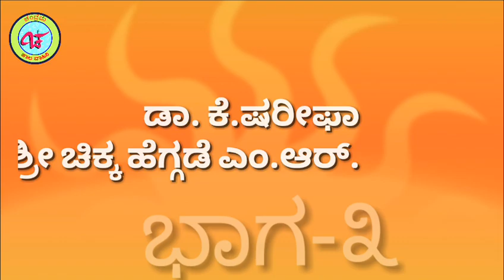ಚಂದ್ರಮ ಜಾಲ ವಾಹಿನಿ ವಾರದ ವ್ಯಕ್ತಿ ಸಾಹಿತ್ಯ ಸರಣಿ-೭೭ ಡಾ.ಕೆ.ಷರೀಫಾ# ಸಂದರ್ಶನ: ಶ್ರೀ ಚಿಕ್ಕಹೆಗ್ಗಡೆ ಎಂ.ಆರ್.ಭಾಗ-೩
ತಮ್ಮ  ಸ್ನೇಹಿತರಿಗೂ ಕಳಿಸಿ

"ಚಂದ್ರಮ ಜಾಲ ವಾಹಿನಿ"ಯ ಸಹೃದಯ ಸದ್ಬಾಂಧವರೇ...
 *"ಚಂದ್ರಮ ವಾರದ ವ್ಯಕ್ತಿ" ಸಾಹಿತ್ಯ ಸರಣಿ- ೭೭ನೇ ವಾರದ ವ್ಯಕ್ತಿ ಸಂಚಿಕೆಯಲ್ಲಿ ಡಾ.ಕೆ.ಷರೀಫಾ ಅವರ ಬದುಕು-ಬರಹ*

   *ಕನ್ನಡದಲ್ಲಿ ಅಕ್ಷರ ಲೋಕ ದಲಿತ ಹಾಗೂ ಮುಸ್ಲಿಂ ಮಹಿಳೆಯರನ್ನು ತಲುಪಿದ್ದು ಬಹಳ ತಡವಾಗಿ. ಇವರ ಕಾವ್ಯಗಳು ಗೋಳಿನ ಕಾವ್ಯ­ಗಳಲ್ಲ. ಬದುಕಿನ ಕಟು ಸತ್ಯಗಳನ್ನು ತೆರೆದಿಡುವ ಕಾವ್ಯಗಳು ಎಂದು ವಿಶ್ಲೇಷಿಸುತ್ತಾ ಹಗು ಕಾವ್ಯಕ್ಕೆ ತುಂಬಾ ದೊಡ್ಡ ಶಕ್ತಿ ಇದೆ. ನಾವು ಕಟ್ಟುತ್ತೇವಾ ನಾವು ಕಟ್ಟುತ್ತೇವಾ ಎನ್ನುತ್ತಾ ಸಾಹಿತ್ಯವನ್ನು ಮುಂದೊಯ್ಯುತ್ತಿದ್ದೇವೆ, ಎಲ್ಲಾ ಕಾಲದಲ್ಲೂ ಒಡೆಯುವ ಗುಂಪೊಂದು ತನ್ನ ಕ್ರೌರ್ಯ ಮುಂದುವರೆಸುತ್ತಲೇ ಬಂದಿದೆ. ಇನ್ನೊಂದು ಗುಂಪು ಸಮಾಜವನ್ನು ಕಟ್ಟುತ್ತಾ ಬಂದಿದೆ, ಇಂದಿನವರೆಗೂ ಆ ಸಂಘರ್ಷ ನಡೆಯುತ್ತಲೇ ಇದೆ ಎನ್ನುತ್ತಾರೆ ಕವಯಿತ್ರಿ ಡಾ. ಕೆ ಷರೀಫಾ.ಅವರ ಸ್ಮರಣೀಯ ಬಾಲ್ಯ ಶಿಕ್ಷಣ ವೃತ್ತಿ ಪ್ರವೃತ್ತಿ ವಿಶಿಷ್ಟ ವಿನೋದ ಸಾಹಿತ್ಯ ಹಾಗೂ ಜೀವನ ವಿಚಾರಗಳನ್ನು ಹಂಚಿಕೊಂಡು ಸಂಪನ್ನರಾಗೋಣ.*
 *ಹಾಗೆ ಈ ವಾರ ವಿಶೇಷವಾಗಿ ೭೭ ನೇ ಸಂಚಿಕೆಗೆ ಸಂದರ್ಶನ ಮಾಡಿ ಕೊಟ್ಟ  ಶ್ರೀ ಚಿಕ್ಕ ಹೆಗ್ಗಡೆ ಎಂ.ಆರ್* ಅವರ ಸಹೃದಯತೆಗೆ ನಮಸ್ಕಾರಗಳು...
ವಿಶೇಷವಾಗಿ ರಾಜ್ಯದ ಎಲ್ಲಾ "ಚಂದ್ರಮ"-೧,೨,೩,೪ ಮತ್ತು ಚಂದ್ರಮ ಪ್ರತಿನಿಧಿಗಳ ಬಳಗಗಳ ಸಹೋದರ ಸೋದರಿಯರು ವೀಕ್ಷಿಸಿ ಪಾಲ್ಗೊಳ್ಳುತ್ತಿರುವುದು. ಕಾರ್ಯಕ್ರಮಕ್ಕೆ ಮತ್ತಷ್ಟು ಮೆರುಗು ತುಂಬುತ್ತಿದೆ ಅವರೆಲ್ಲರಿಗೂ ಧನ್ಯವಾದಗಳು ...ತಮ್ಮ  ಅಮೂಲ್ಯವಾದ ಪ್ರತಿಕ್ರಿಯೆಗಳ ನಿರೀಕ್ಷೆಯಲ್ಲಿ...*ನಿಮ್ಮ ಚಂದ್ರಮ* ಜೊತೆಗೆ ಈ ವಾಟ್ಸಾಪ್ ಗುಂಪುಗಳಲ್ಲಿ ತಮ್ಮ ಸಾಹಿತ್ಯ ಚಟುವಟಿಕೆಗಳೆಲ್ಲವನ್ನು ಹಾಕಬಹುದು ಗುಡ್ ನೈಟ್ ಗುಡ್ ಮಾರ್ನಿಂಗ್ ಗಳನ್ನು ಮತ್ತು ಇತರೆ ಫಾರ್ವರ್ಡ್ ಮಾಹಿತಿಗಳನ್ನು ಬಿಟ್ಟು...
ಹಿಂದಿನ ವಾರ ಹೆಚ್ಚು ವಿಷಯಗಳನ್ನು ಹಂಚಿದ ಹಂಚಿಕೊಂಡು ಹೆಚ್ಚು ಪ್ರತಿಕ್ರಿಯಿಸಿದ ಸರ್ವರಿಗೂ ಬಳಗದ ಎಲ್ಲರ ಪರವಾಗಿ ಧನ್ಯವಾದಗಳು...
ಈ "ವಾರದ ವ್ಯಕ್ತಿ" ಸಾಹಿತ್ಯ ಸರಣಿ -೭೭ ನೇ  ಸಾಂಸ್ಕೃತಿಕ ಆತ್ಮ ಚರಿತ್ರೆ ಸಂಚಿಕೆಗೆ
ಎಲ್ಲರಿಗೂ ಆತ್ಮೀಯ ಸ್ವಾಗತ. *